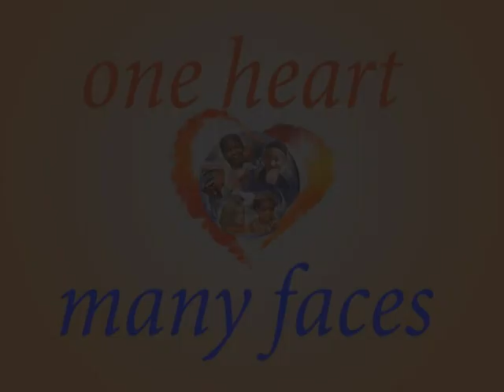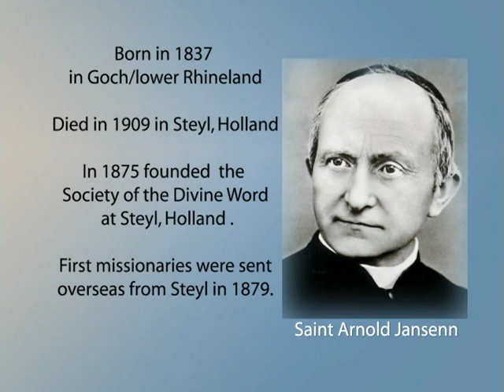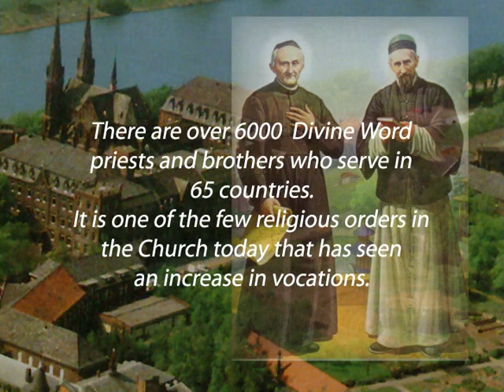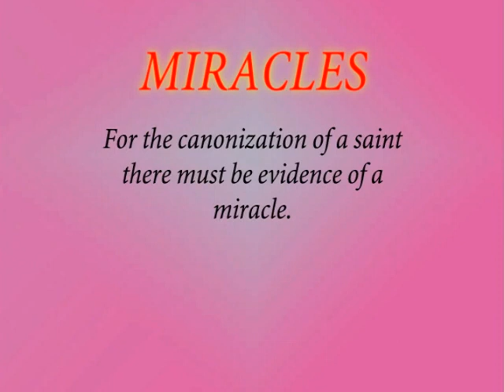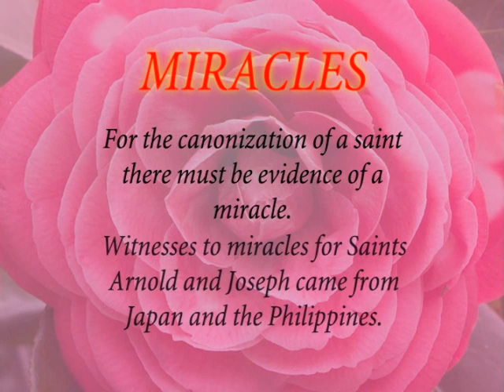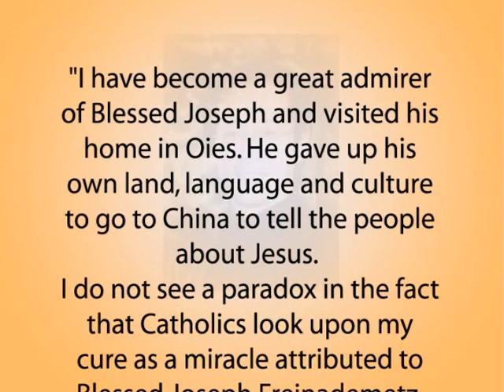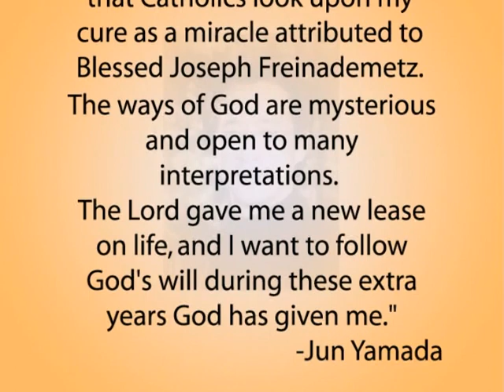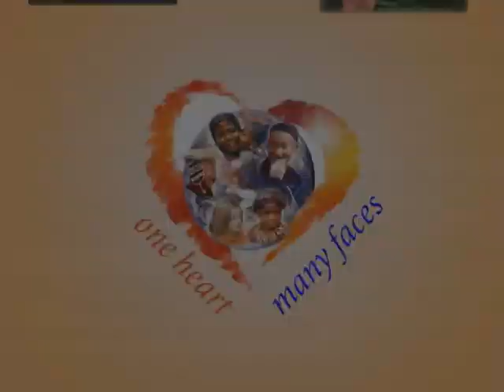2003.10.05 - The Canonization of Sts. Arnold Janssen SVD and Joseph Freinademetz SVD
St. Arnold Janssen SVD, founder of the Society of the Divine Word (SVD), the Missionary Sisters Servants of the Holy Spirit (SSpS), and the Holy Spirit Adoration Sisters(SSpSAP), and St. Joseph Freinademetz SVD, first SVD missionary in China, were canonized on 5 October 2003 by Pope John Paul II.

This video was produced by the Media Production Center of the Society of the Divine Word, U.S. Southern Province at Bay Saint Louis, Mississippi.

More about the Divine Word Missionaries:
- Divine Word Chicago Province: